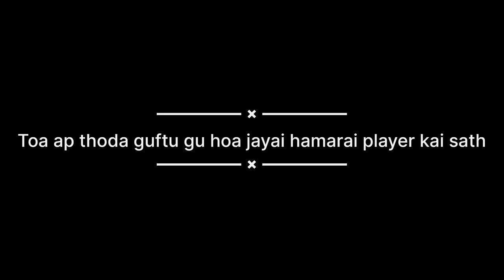Heavy Snow ❄️ fall kai sath ek mazaidaar Archery 🏹 match- WE4KARGIL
Zabardast Snow ❄️ fall kai sath ek mazaidaar Archery 🏹  match

This video is in Ladakhi language (Nati ladakh skat ka video)

Gud Evening Friends, assalamualaikum, julley
Hey friends, FAYAZ this side & thank alot for watching my videos. Please "LIKE" the video if you enjoyed watching or also "COMMENT" if you want to Suggest something or Appreciate.

MAZZAK KO MAZZAK KI TARHAI LIJIYAGA